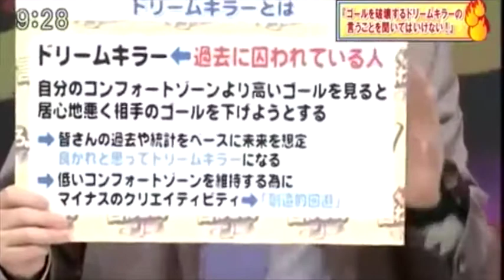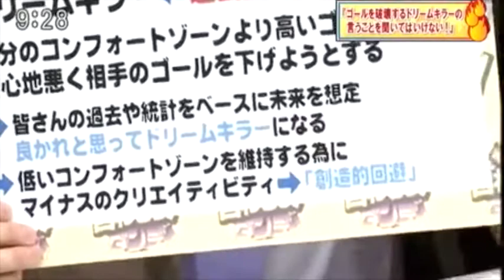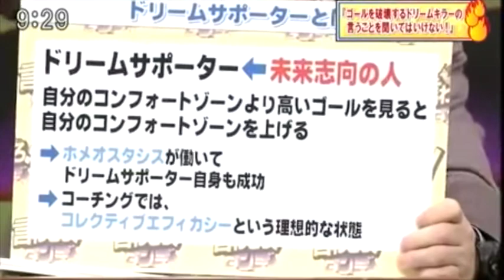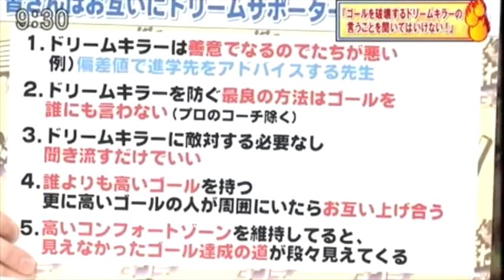【ドリームキラー】苫米地英人 ドリームキラーの言うことを聞いてはいけない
どうぞ！！